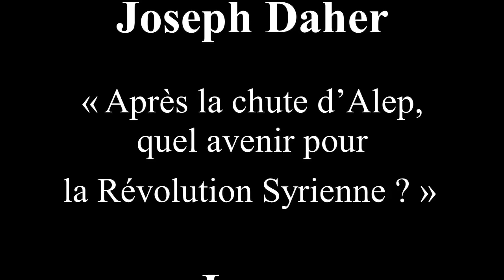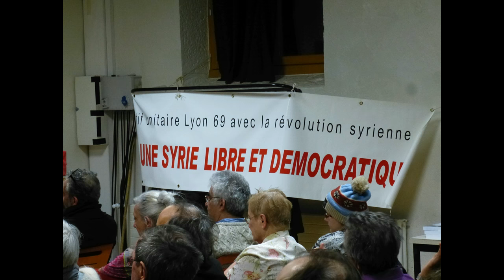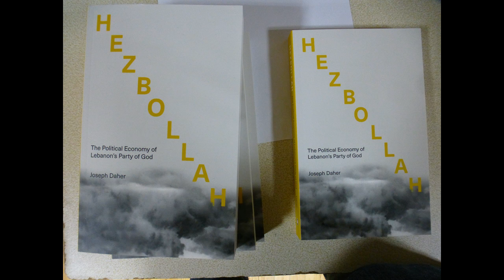Conférence “Avec la révolution syrienne”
Le Collectif Lyon69 avec la révolution populaire syrienne, dont le NPA est partie prenante, a organisé une conférence avec Joseph Daher.